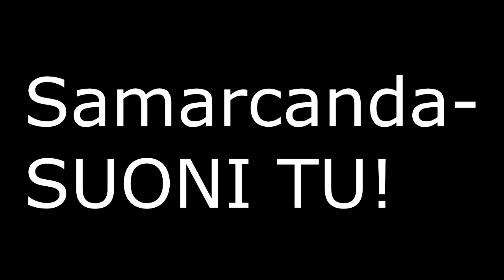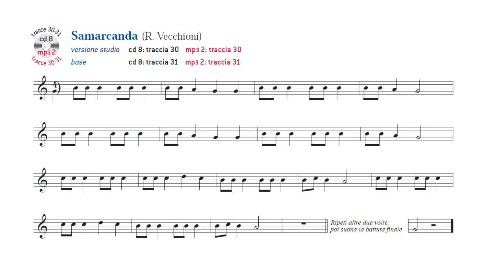Samarcanda - SUONI TU! (Base+spartito)